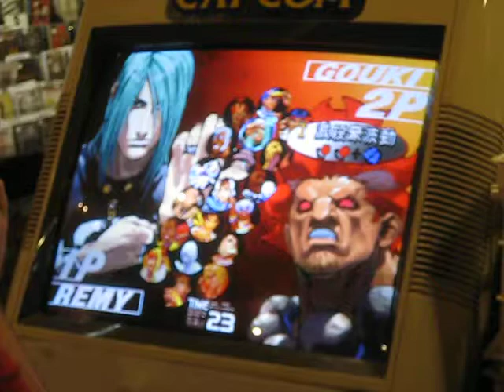A Mid Summer Night Third Strike Siren Session 06/17/2017 Reel F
“Are you sure - That we are awake? It seems to me - That yet we sleep, we dream”
― William Shakespeare, A Midsummer Night's Dream
A Mid Summer Night Third Strike Siren Session ft. Diaperbomb, Billy Dee Williams, 1der
Matches recorded @ Siren Records in Doylestown @ 06/17/2017